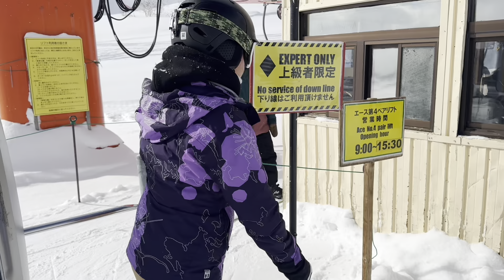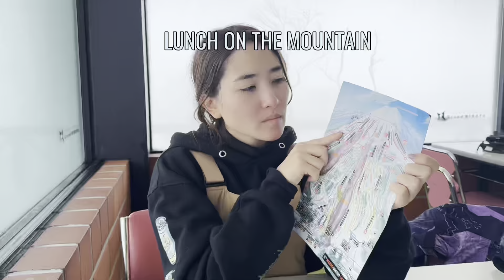Snowboarding in Niseko Japan (my first time ever!)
I'm a streamer on Twitch and I enjoy traveling 😊! I went to Niseko which is a small town in Hokkaido Japan! I spent three days learning how to snowboard! I fell down a bunch of time but the snow was soooo soft it wasn't bad at all. I def recommend visiting Niseko!